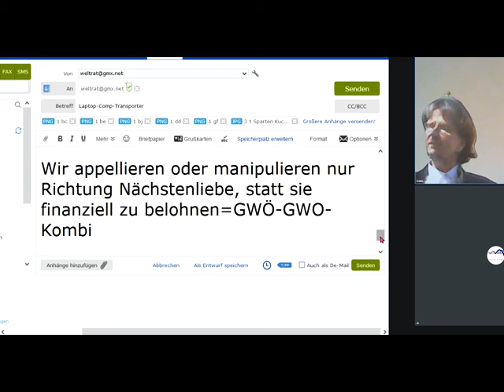In Sozialer Marktwirtschaft appelliert und manipuliert man zu Nächstenliebe, statt dafür zu bezahlen